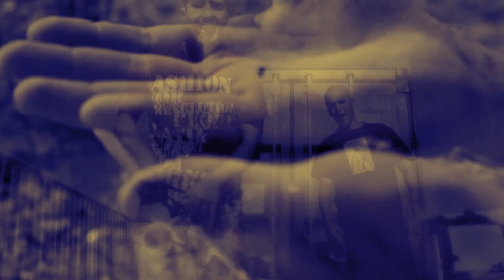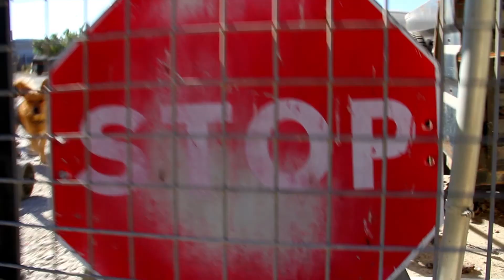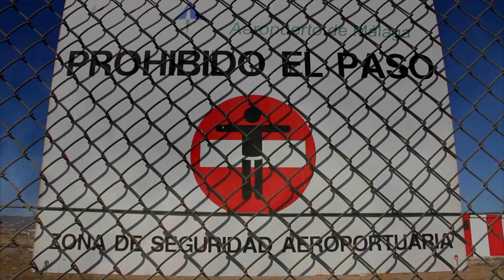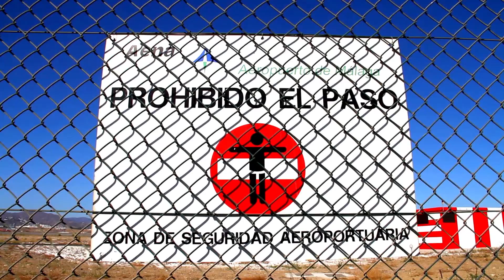Billy Gavillow feat Nexo & Dj Xsuprem-Ultimatum [R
Videoclip grabado y realizado por Redrum Films. El tema pertenece al último trabajo de Billy Gavillow, llamado Círculo ambicioso. Colabora Nexo y Dj Xsuprem a los scratches. Tema producido por ERN, y grabado en Voz Blanca Estudio.